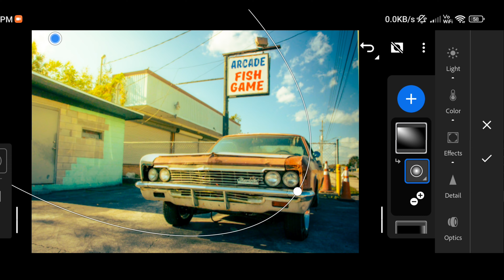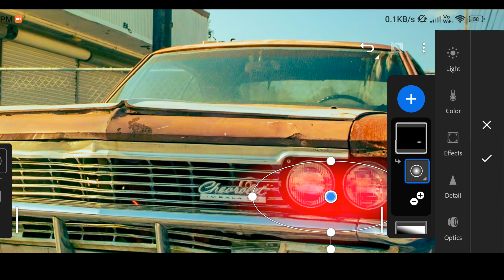How I create PHOTOS DREAMY using Lightroom ..